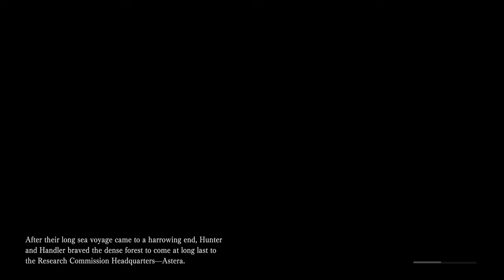So, I got Sucked into Monster Hunter World | Part 1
Blind Playthrough of Monster Hunter World

00:00 A new Adventure
10:45 Get to Base
16:40 Astera
29:24 Jagras of the Ancient Forest
36:59 Speak to Smithy
40:34 The Handler